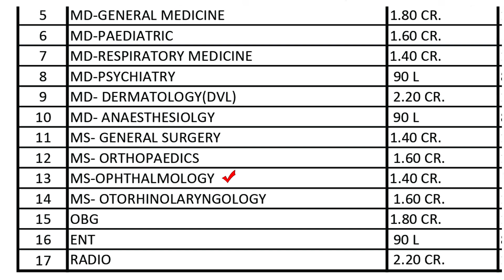West Bengal 2023 | PG Admission in General Surgery | General Medicine | Radiology | Dermatology